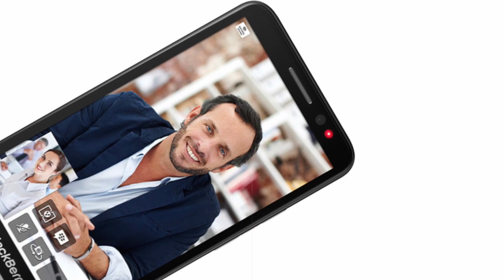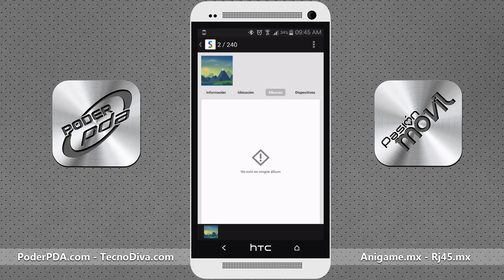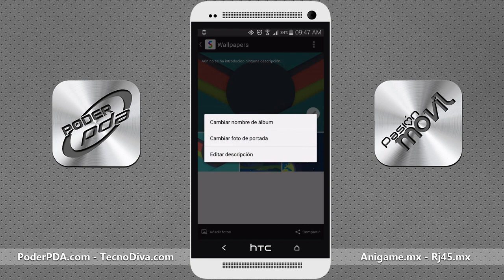Scene - Una nueva galeria en tu Smartphone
Una interesante aplicación para sustituir la aplicación nativa de galería en tu smartphone, conoce la App de Scene.